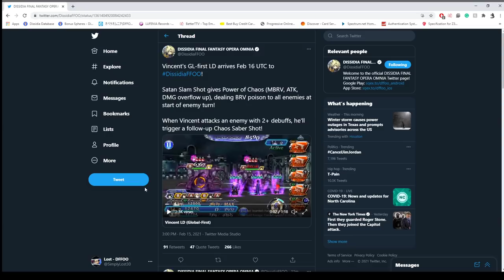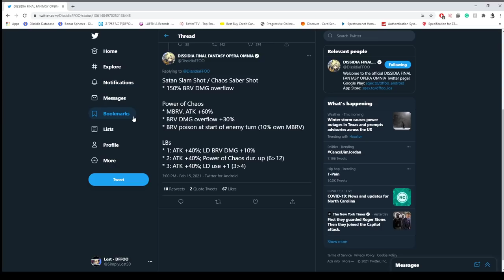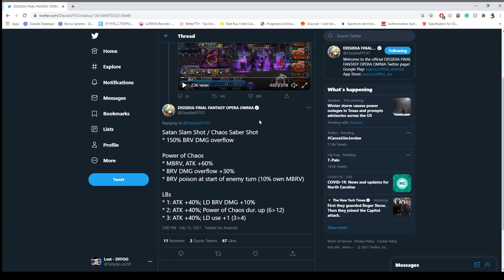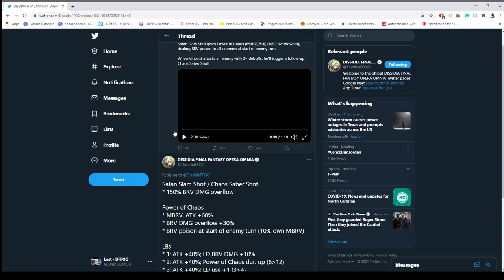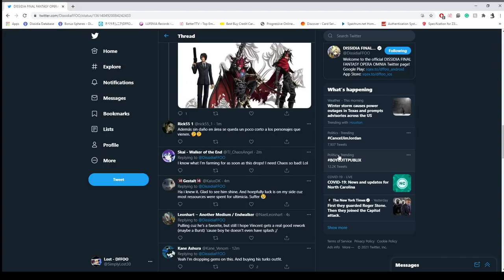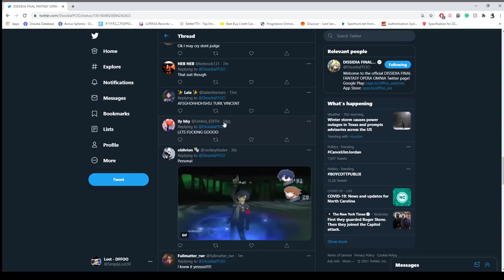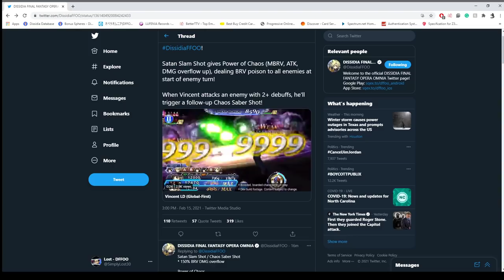Vincent LD Showcase Reaction!! NANI!!! [DFFOO]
OMG OMG OMG!!! It's actually happening!! Vincent is getting his LD weapon! BUT, is he getting a rework or LD boards? Watch and find out and let me know what you guys think!